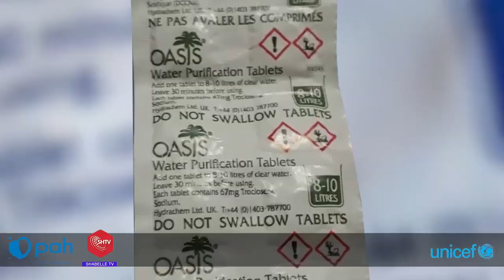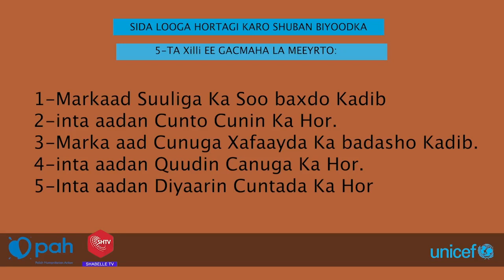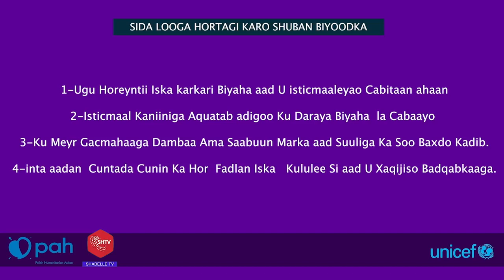Fariin, Badbaadi Qoyskaada iyo Dariskaada.